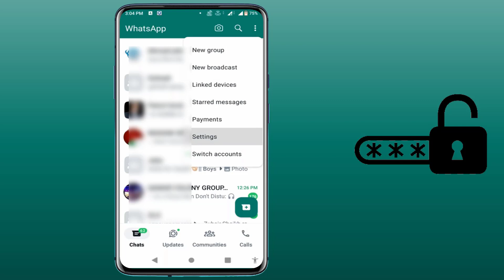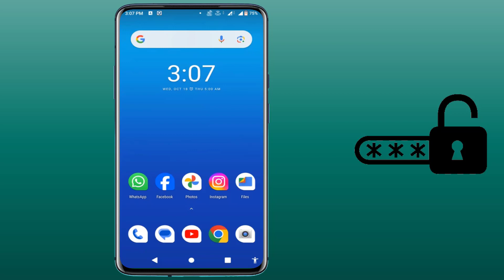How to Set Up & Get Started With WhatsApp Passkeys | WhatsApp New Feature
Ready enhance your WhatsApp security with passkeys? This video guides you through setting up and getting started with WhatsApp's new passkey feature. Learn how to enable passkeys for added protection, manage your settings, and keep your WhatsApp account secure with this latest update.